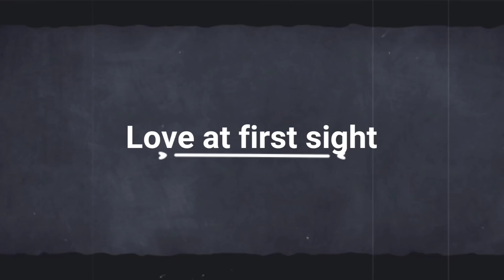【多肉植物】【ガーデニング】多肉初心者🔰さん‼️言葉の切り抜きに注意してね🎵語ります(笑)2021年8月11日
多肉初心者🔰さん‼️
全部大事です🎵多肉で楽しく💃楽しく💃です～🎶
多肉フェスティバルの詳細は

🌟近畿支店
レオレオオレオ　reoreo0reo

リエール取扱店
北海道 はなみちる